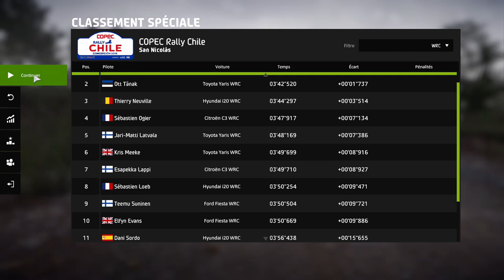WRC 8/Toyota YARIS WRC - Marcus Grönholm/San Nicolàs - Chile/Onboard Gameplay (1080p)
Onboard Cam Gameplay

No assistance

I play with a Xbox One Pad Controller

Quality : 1080p